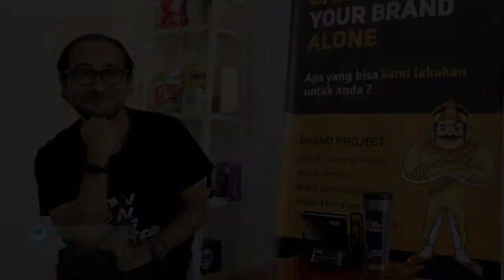TIPS BISNIS - JAGOAN BRANDING